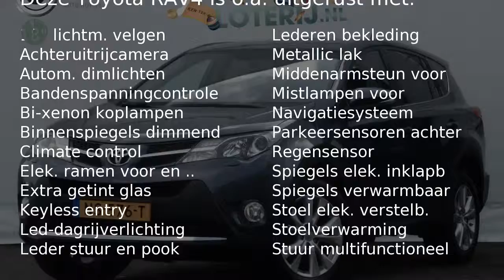Toyota RAV4 2.2D Executive Business 4WD Navi